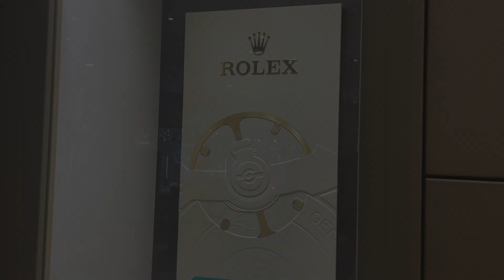Buying a GMT Master 2 Rootbeer from the Rolex Authorised Dealer 126711CHNR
I purchased a ROLEX GMT-Master II (Rootbeer) direct from my Rolex Authorised Dealer

I have been very fortunate to purchase all of my watches directly from the AD. I will be making a future video explaining how I was able to obtain these pieces at retail price.

I have also decided to wrap the watch in a protective PPF which I will also make a video reviewing how it looks on the watch once set.

Reference 126711CHNR

The Rolex GMT-Master II "Rootbeer" 126711CHNR is encased in 40mm of stainless steel surrounding a black/brown dial on a stainless steel and 18k rose gold Oyster bracelet. Features of this Rolex GMT-Master II include hours, minutes, seconds, date and GMT.